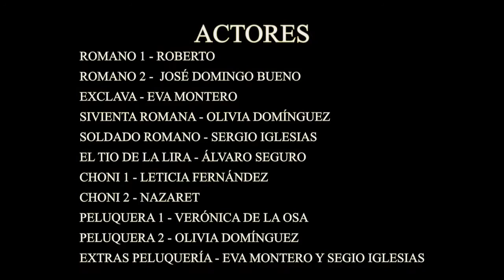CHONIVIUM Cinexpress 2014